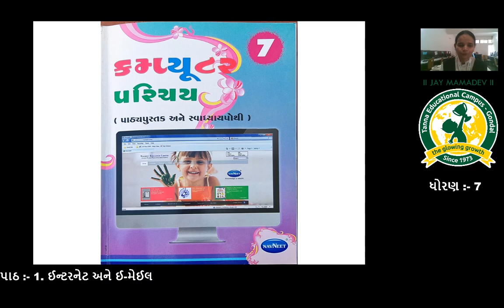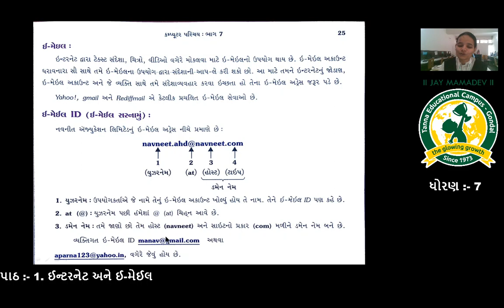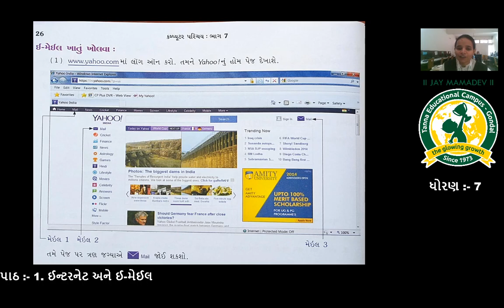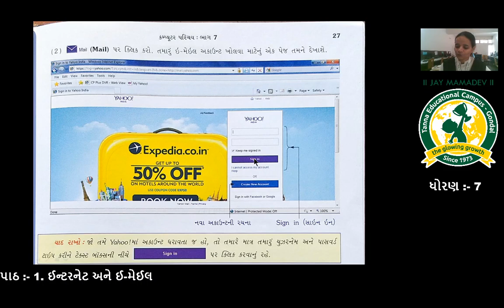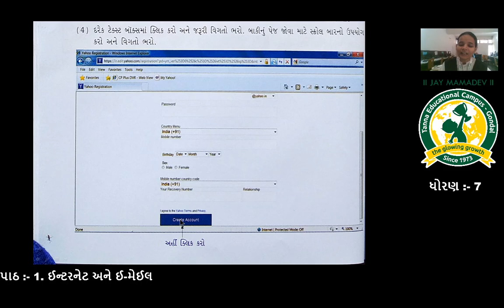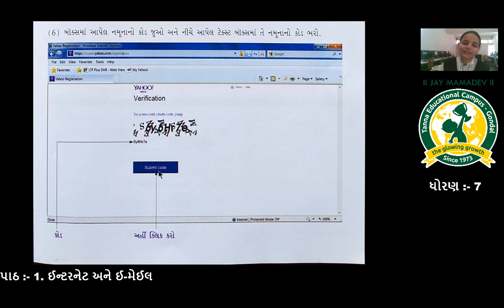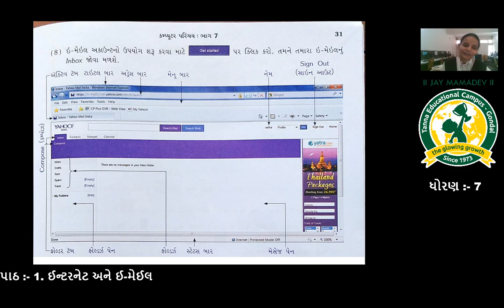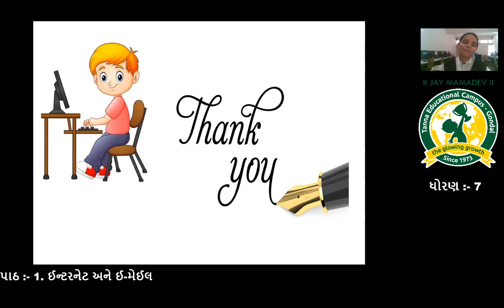ધોરણ - 7 વિષય - કમ્પ્યૂટર પાઠ - 1 ઈન્ટરનેટ અને ઈમેઈલ તાસ-3 (9-1-2021)